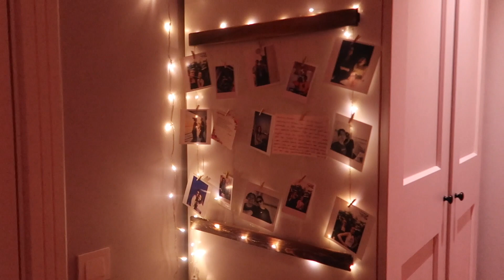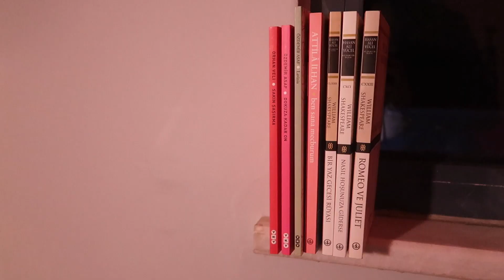YENİ ODAM✨ | YILBAŞI ÖZEL ODA TURU🎄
Umarım bu videoyu beğenmişsinizdir🤍

edit programım: Final Cut Pro X
kameram: Canon G7X Mark 2
yaşım: 14
hangi sınıfa gidiyorum: liseye geçtim

çalışma masası